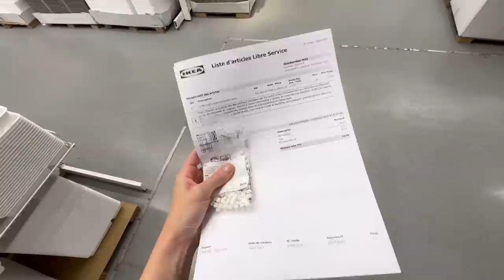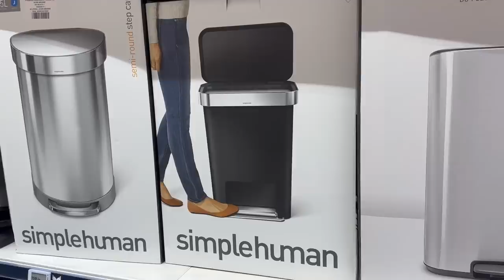☀️ Vlog #26 / Ikea, Couleur vert amande, ponçage, nettoyage (ep8)